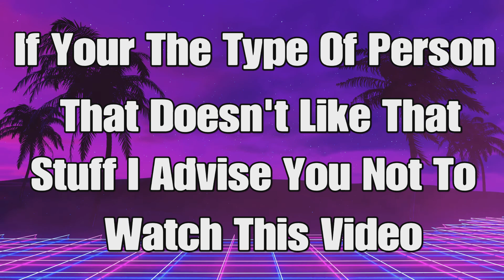Watch Dogs Legion (Legion Of The Dead Game Mode) W/ Tanner